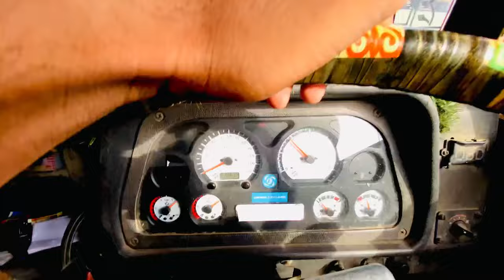𝐅𝐚𝐬 𝐆𝐚𝐲𝐞 𝐁𝐡𝐚𝐫𝐮𝐜𝐡 𝟒𝐃𝐚𝐲😔|𝟐𝟎𝟎 𝐊𝐦 𝐌𝐭 𝐀𝐲𝐞😨|𝐀𝐡𝐦𝐞𝐝𝐚𝐛𝐚𝐝 𝐭𝐨..|𝐒𝐚𝐦𝐤𝐡𝐢𝐲𝐚𝐥𝐢 𝐌𝐞 𝐏𝐚𝐥𝐭𝐢𝐰𝐚𝐥𝐚😡|ᗷᗩᗪ ᑕᕼᕼᗩᛕᖇ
ᴀʜᴍᴇᴅᴀʙᴀᴅ ᴛᴏ ꜱᴀᴍᴋʜɪʏᴀʟɪ